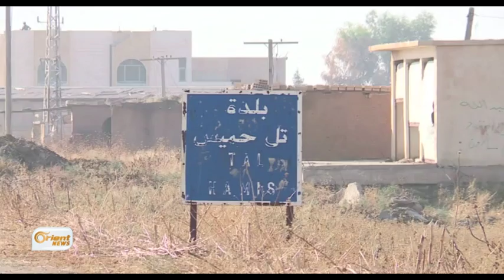Welatiyên Til Hemîsê vegeriyan malên xwe